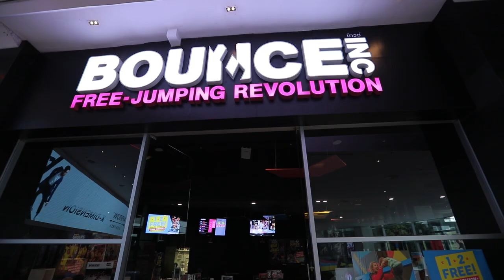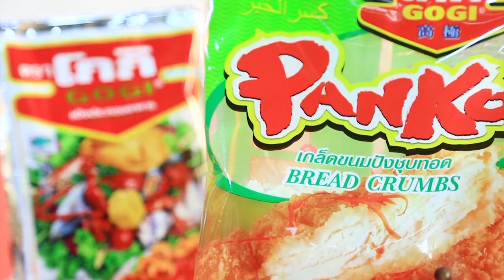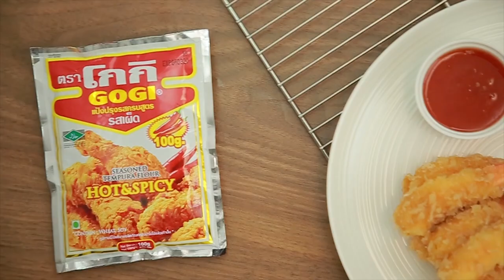'แทค ภรัณยู' ชวน 'อ.ยิ่งศักดิ์ - ฮิปโป' ฟิตหุ่นกับกิจกรรมสุดเสียว I เต็มปากเต็มคำ I EP.12 [ 1/3 ]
'แทค ภรัณยู' ชวน 'อ.ยิ่งศักดิ์ และน้องฮิปโป' ฟิตหุ่นสร้างกล้ามด้วยกิจกรรมเด้งดึ๋งสุดเสียว จะแซ่บขนาดไหน ห้ามพลาด

▲Line @yingsakfood